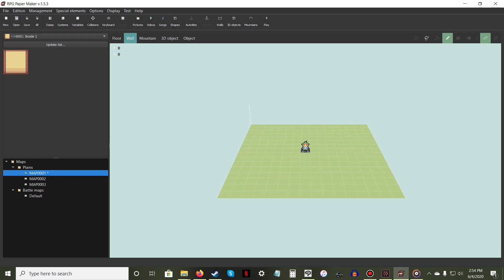RPG Paper Maker Tutorial - #004 Using Sprites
Videos helping newcomers with the game making engine, RPG Paper Maker. This video focuses on the basics of the Map Editor.